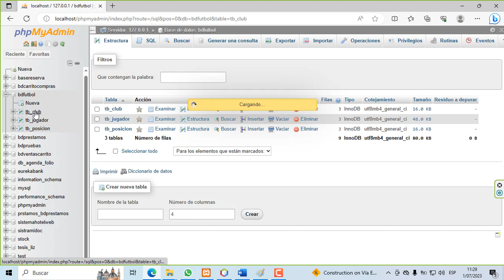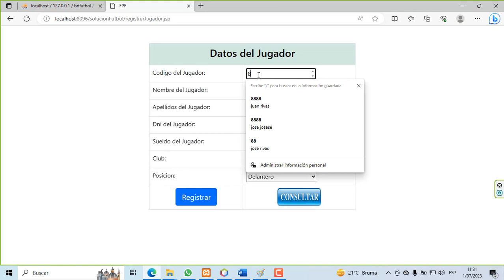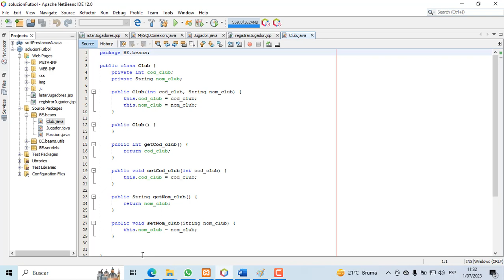PROGRAMA EN JAVA WEB - MYSQL.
Usted como desarrollador se le ha asignado las siguientes funcionalidades:
1. Registro de Jugador para la Federación Peruana de Fútbol, en dicha funcionalidad se debe validar los campos. Mostrar un mensaje cuando se ingresa con éxito o un mensaje cuando se genera errores al ingresar.
Para la implementación considere: debe de crearse un combobox para la carga de club y posición (Generar ambos combos).
2. En la funcionalidad de consultar se debe mostrar todos los campos de tabla “tb_jugador” (mostrar nombre del club y nombre de la posición). Además, se debe visualizar la cantidad de jugadores en la posición de delantero y la suma de sueldos de la misma posición (Usar contadores y acumuladores).